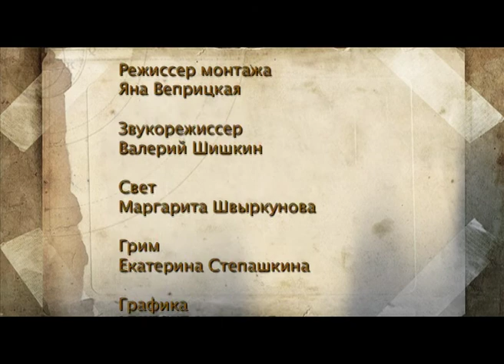Танцующая на острие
365 дней ТВ представляет | Тайное становится явным | Выпуск № 28

Мата Хари обладала не только яркими внешними данными, но и талантом выведывать у очарованных ею мужчин государственные тайны. Эта женщина стала легендой еще при жизни. Среди историков нет единого мнения о том, была ее деятельность в качестве двойного агента следствием ее нравственной слабости и цинизма или, наоборот, верхом актерского дарования, ума и способности использовать людей и ситуацию в своих целях.